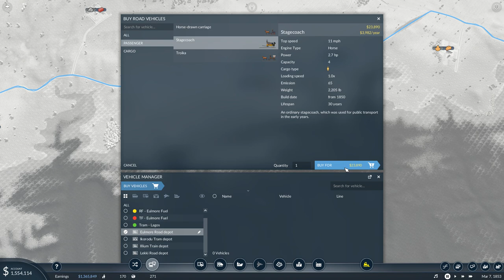Transport Fever 2 - Episode 02 - First Passengers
Let's play Transport Fever 2.  We will be playing a free game on a custom map created by me.  It features real-world terrain data from several sources blended into a custom terrain.